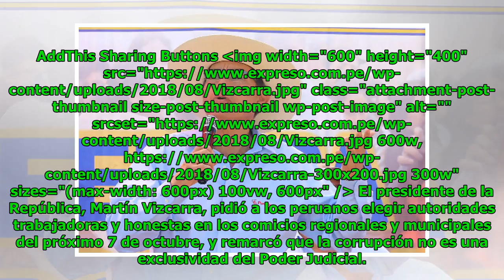Martín Vizcarra: “Corrupción no solo está en Poder Judicial”